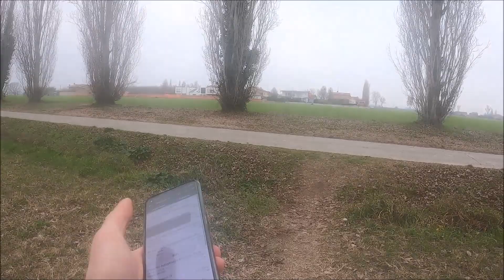TEST TOP SPEED GPS marmitta SIMONINI RACING D 22 [Piaggio Bravo 65 DR]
Prova con 65 dr, dell'orto 13-13 e filtro malossi, puleggia grande e frizione che slitta. Carburazione della Giannelli Fire.